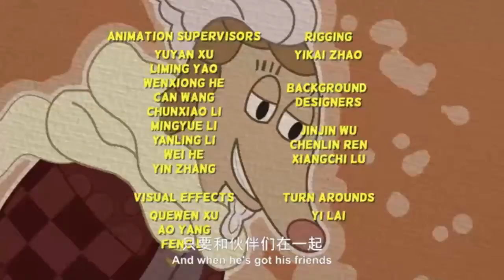P King Duckling Full Episodes Season 10 It' My Uncle The Clown Cartoon For Kids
P King Duckling - Full Episodes